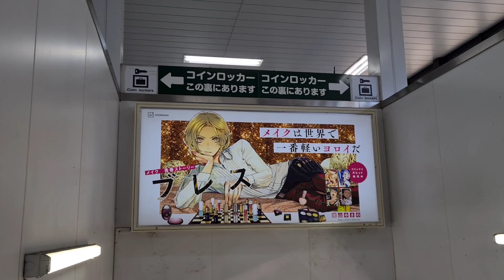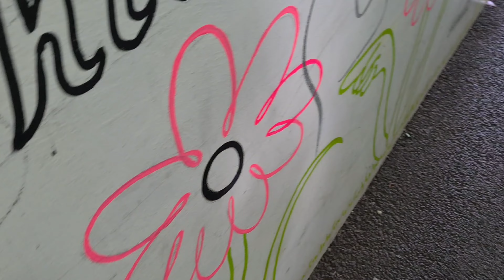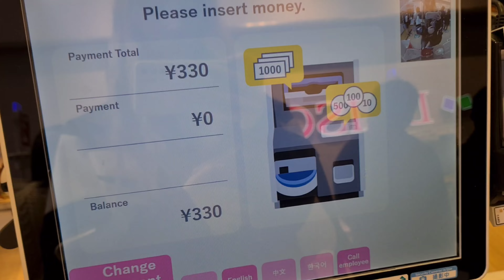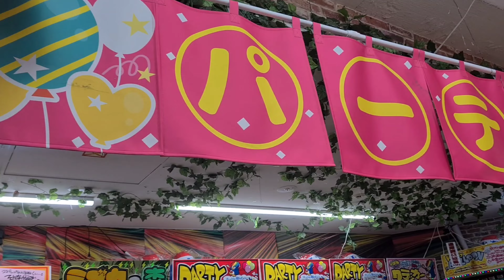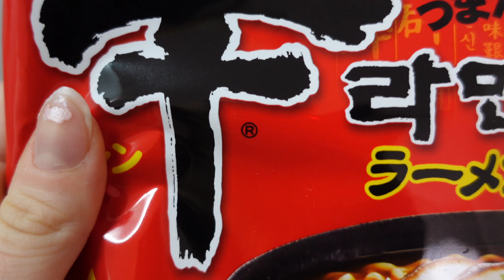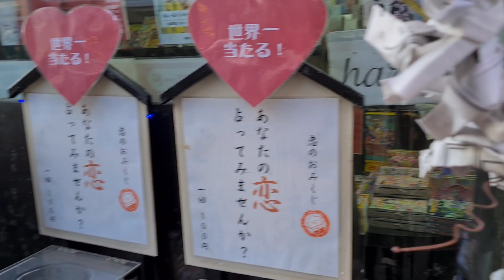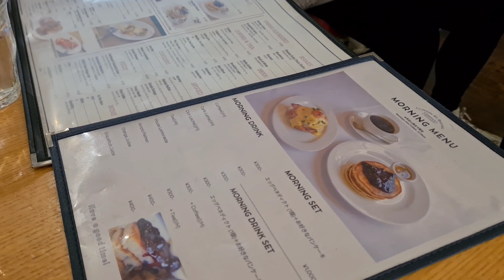THIS IS WHAT ITS LIKE LIVING ALONE IN JAPAN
I still don't have a toaster

another day in my life in Japan

Socials/SNS 📸

Music
Golden state of mind by luke bergs